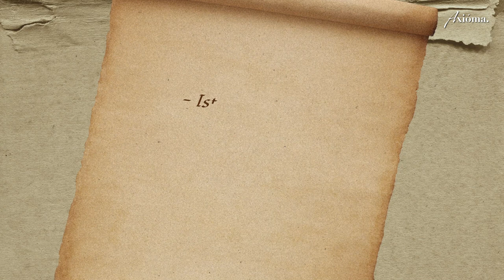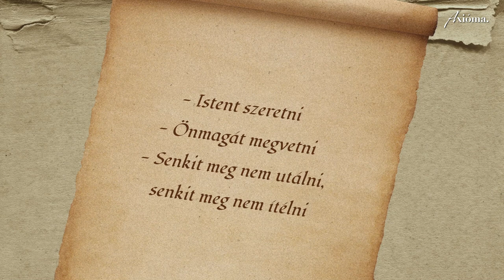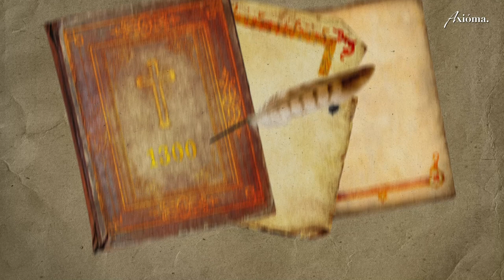Árpád-házi Szent Margit: Az Istenért lázadó királylány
Istenért a szülői akarattal is szembement. Királylánynak született, de a kényelmes élet helyett nehéz sorsot választott. Árpád-házi Szent Margit csupán 28 évet élt, mégis az egyik legismertebb magyar a világon.